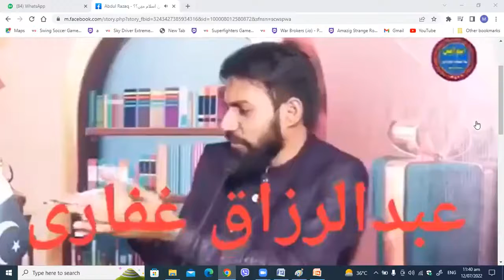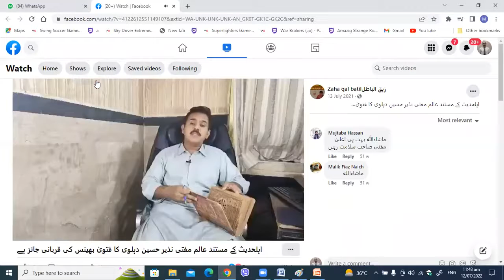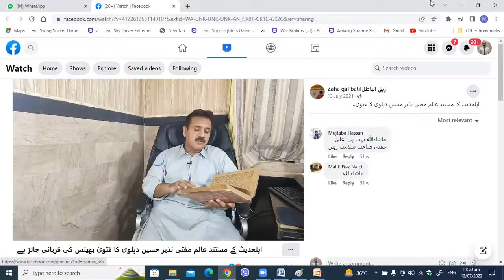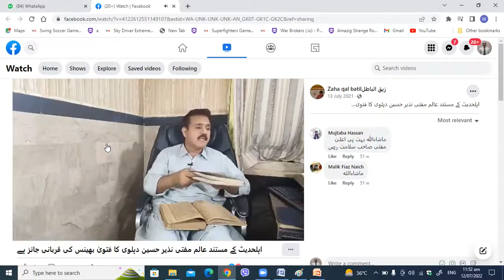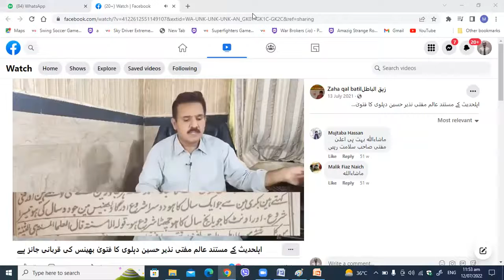Buffalo Qurbani Proof